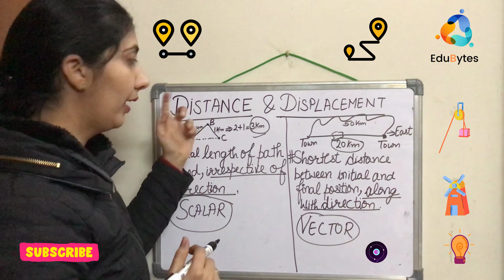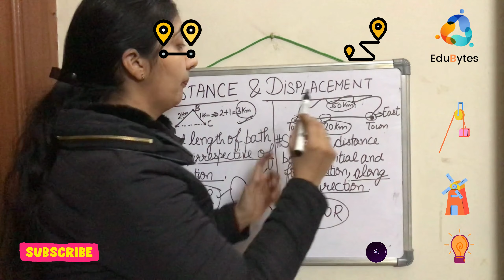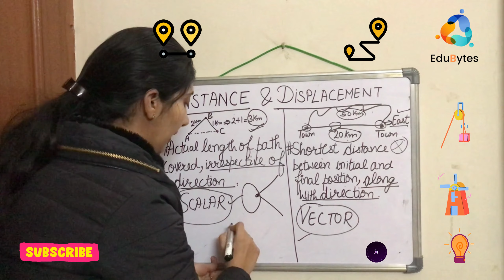Difference Between Distance and Displacement || Physics in Motion || EduBytes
Distance is a scalar quantity that refers to "how much ground an object has covered" during its motion. Displacement is a vector quantity that refers to "how far out of place an object is"; it is the object's overall change in position.